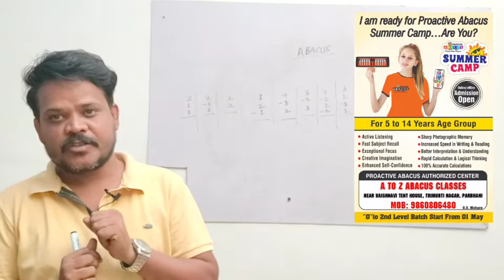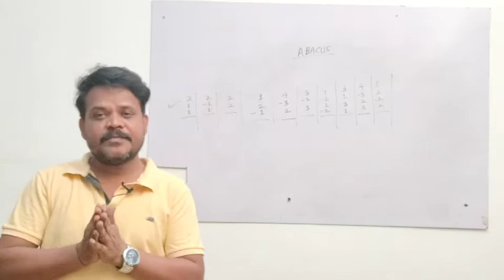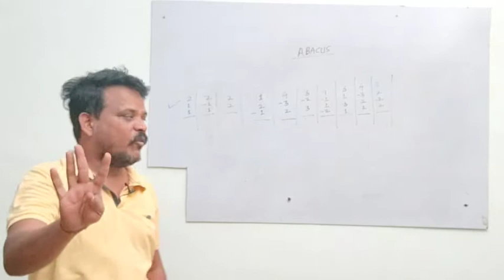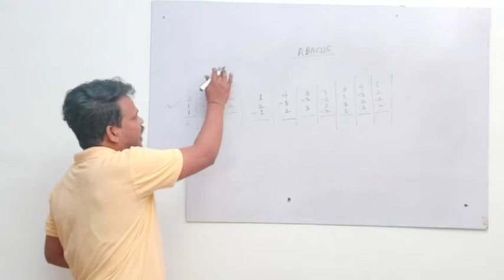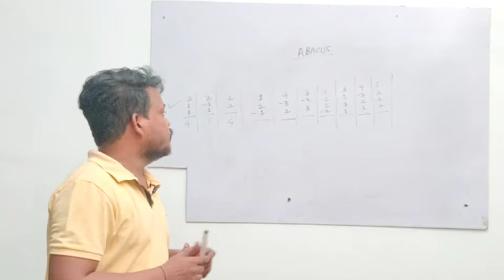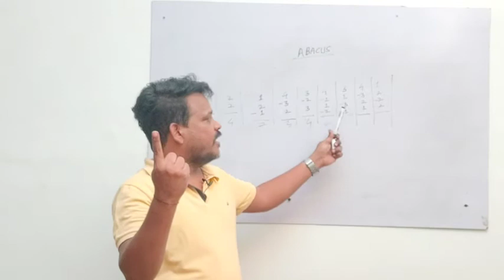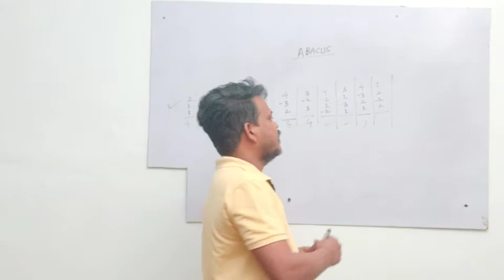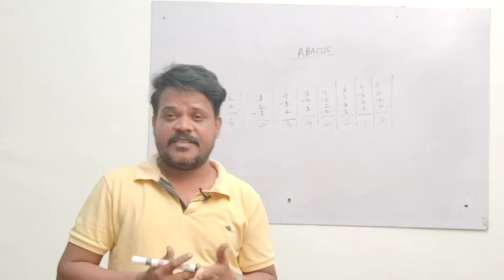A to Z Abacus Classes Parbhani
Pre- Abacus Fingure Activity.